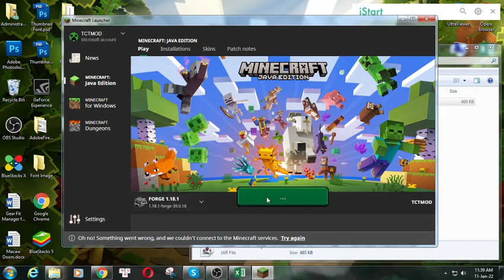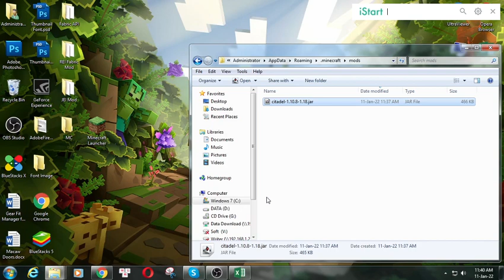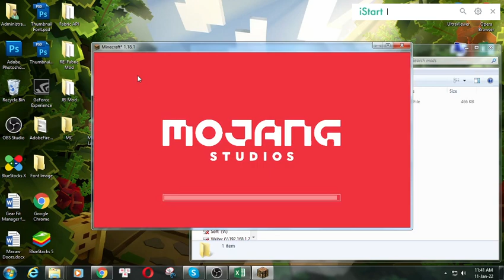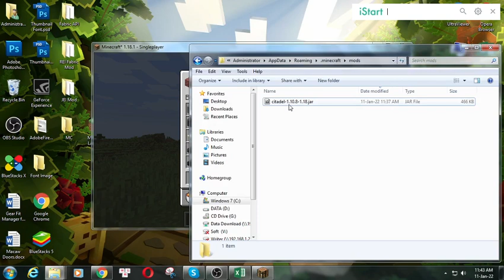Citadel Mod 1.18.1 Download - How to install it for Minecraft PC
Feature mod:
"My analysis of historical data suggests an 97.34% probability that you are aware of my birth on your planet, and my rebirth into beauty on Citadel Station." -System Shock 2
Citadel is a Library mod required for advanced animations and entity properties in 1.14 and beyond. Citadel, being a Library, does not add many features by itself, but rather provides a frame work for other mods when it comes to animating entities, loading .tbl Tabula and .obj Waveront models, and for keeping track of entity properties. Citadel's predecessor, LLibrary, will no longer be updated from 1.12.2, and from now on all of my mods will use Citadel. Citadel's code base is largely derived from LLibrary, and the code is used with permission from Gegy1000, the maintainer of LLibrary and its author in recent versions.

In versions 1.6.3 and above, there is also a config option for changing the cap on how many mobs spawn on chunk generation. This is useful when used with the many mob mods that require Citadel, as without changing this they can make it quite difficult to find vanilla mobs.